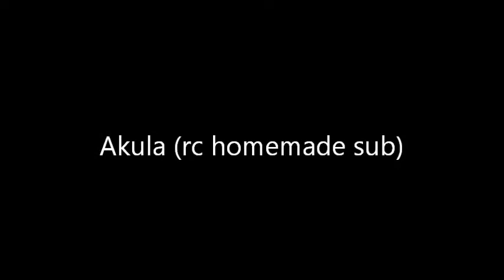RC Akula submarine, construction and maiden voyage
This is the the construction and maiden voyage of my Akula, it can´t sumerge yet, but i hope make it to sumerge as soon as possible, i thaught in a flexible ballast tank to put water inside and expulse this water from the submarine, it will be hard but not impossible!!

Esta es la construcción y la travesía inagural de mi Akula, todavía no puede sumergirse, pero espero que se sumerja tan pronto como me sea posible, pensé en un tanque de lastre flexible para introducir y expulsar agua del submarino, ¡¡será difícil pero no imposible!!